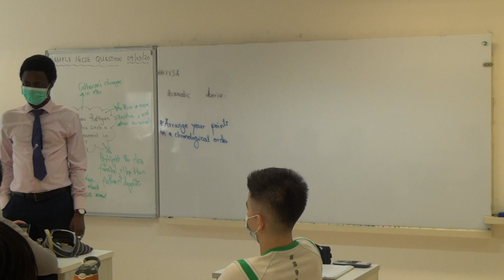Hurray!!! Melody is a Square Number 16 Today!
Seriously, Joey, how could you do this to me. I thought we are friends. I didn't ask you to record this...lol.(Jokes cos I love it!). Happy 16th birthday to a wonderful pianist, Melody